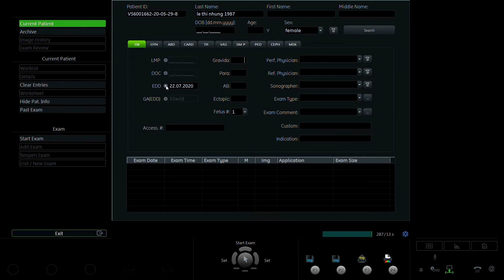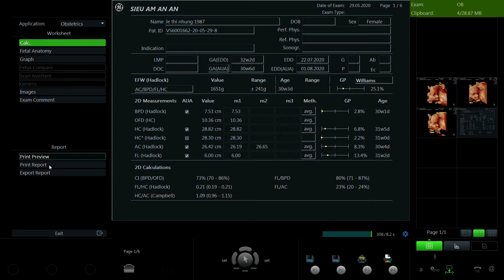LÊ THỊ NHUNG